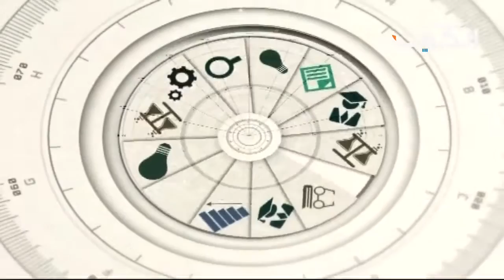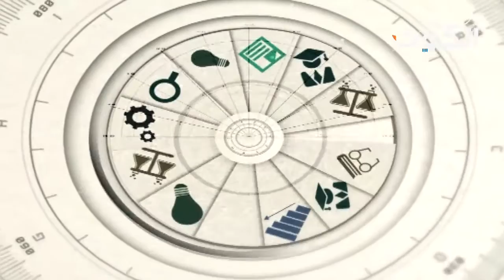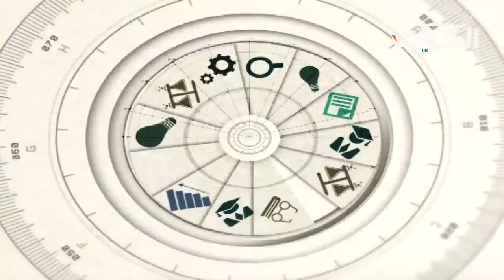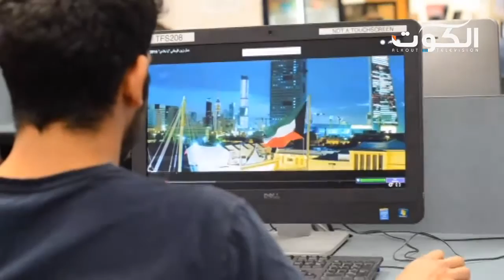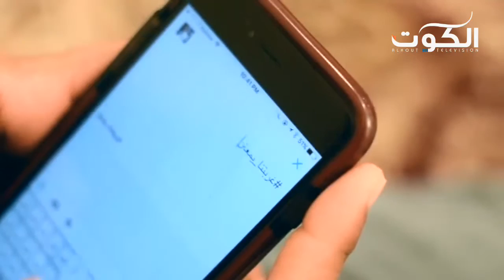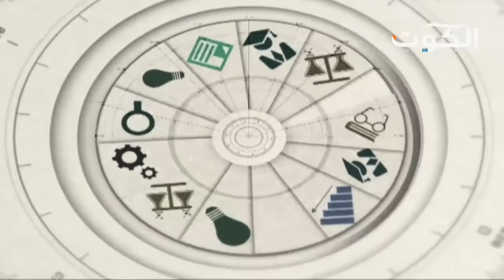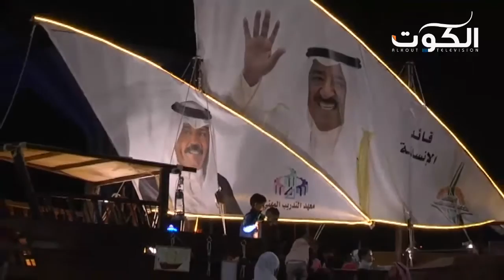برنامج أكاديميا - فعاليات الأيام الوطنية لدى الطلبة - ح116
ضيوف اللقاء :

داوود سالم العدواني - مؤسس ورئيس نادي Universal Club في الجامعة العربية المفتوحة

عبدالله عادل العسكر - رئيس رابطة جامعة الخليج للعلوم والتكنولوجيا

تقديم : أحمد الرفاعي

تلفزيون الكوت